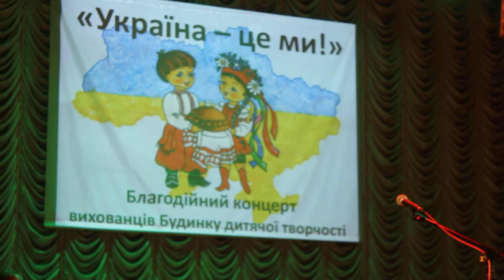м.Славута Україна 31.03.2017р. БДТ Пісня"Мій рідній край" Співає К.Романчук